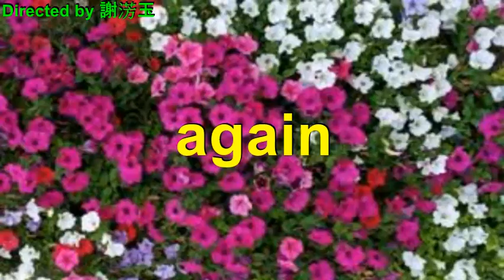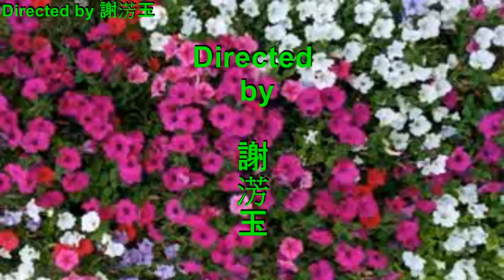If not now then when - 機不可失，時不再來